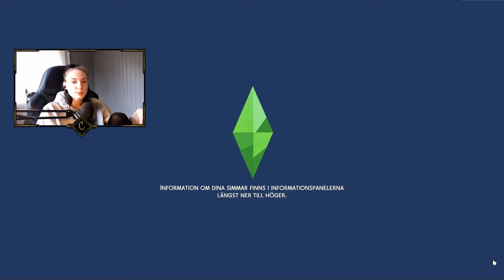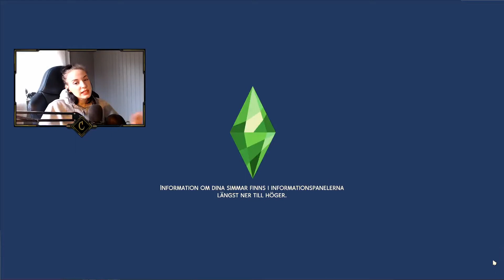CURRENT HOUSEHOLD - Houston + Benali family.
| Origin Gallery: Conjaa

- Denna video är skapad och ägs av Cornelia Södergren.